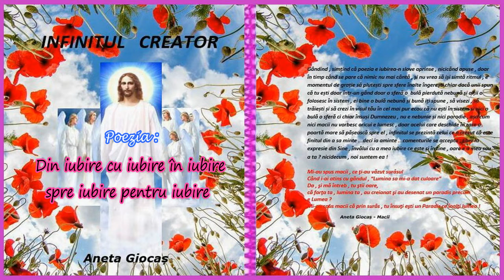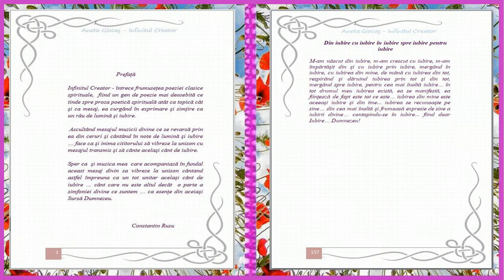Video/Audio Book - INFINITUL CREATOR – Din iubire cu iubire în iubire spre iubire pentru iubire